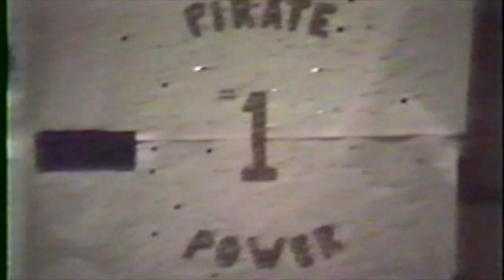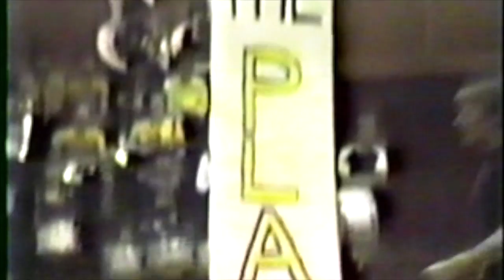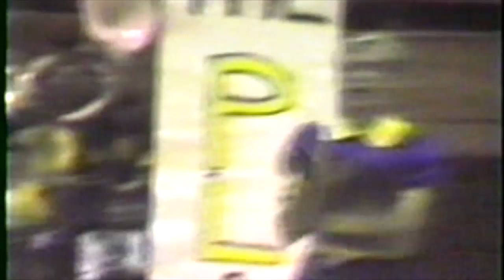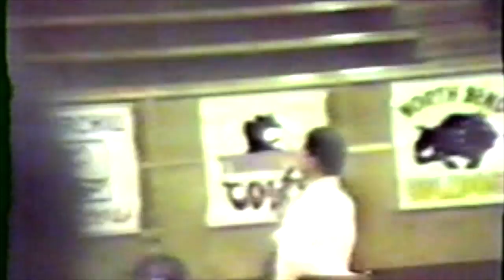Marshfield Class of 1986 Activities